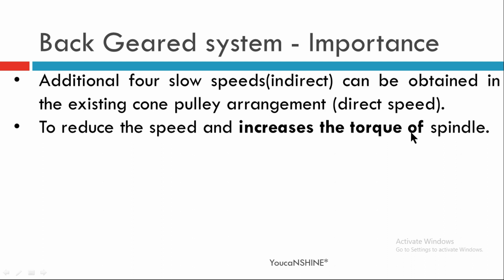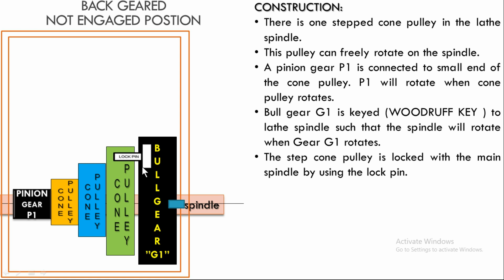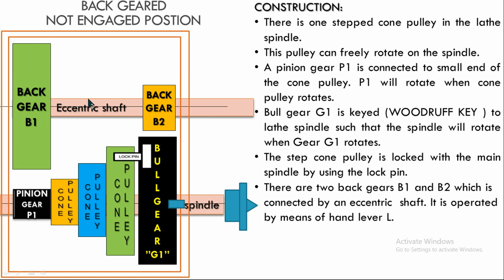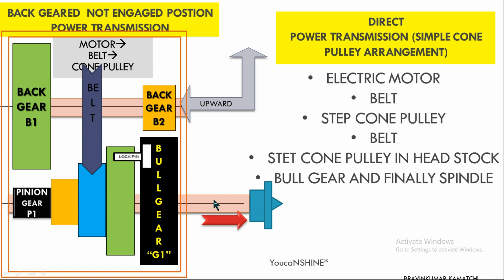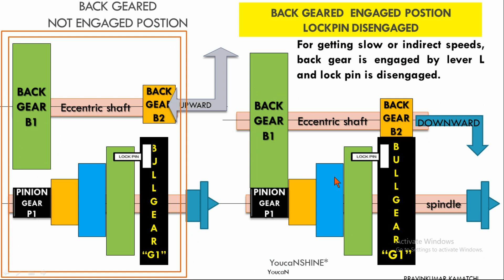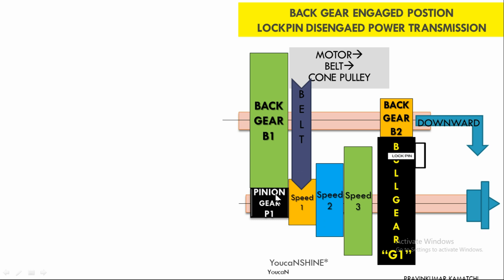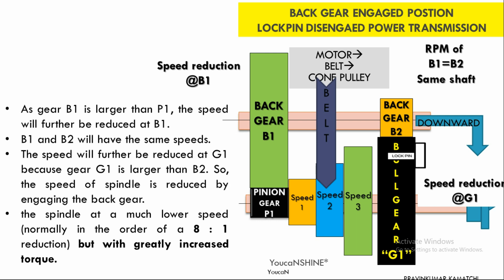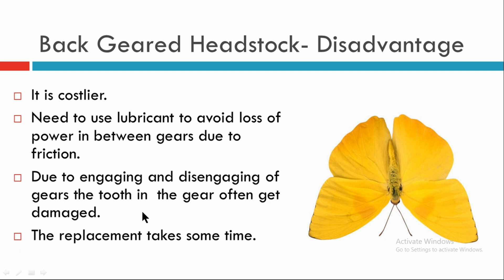LATHE || HEADSTOCK || BACK GEARED _ TAMIL STAYHOME#WITHME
BACK GEAR HEAD STOCK: IMPORTANCE
Additional four slow speeds(indirect) can be obtained in the existing cone pulley arrangement (direct speed).
To reduce the speed and increases the torque of spindle.
For making heavy cuts or cutting a particularly hard metal.
To machine the outer edge of a very big diameter casting (must use face plate to hold the job) which is beyond the turning capacity of a small lathe.
Even the largest faceplate-mounted jobs can be turned successfully.